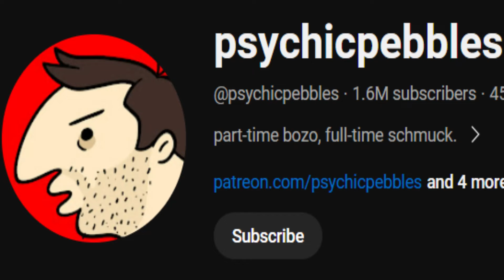Smiling Friends' Gwimbly won't get out of me Head!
Today we talk about a show called "Smiling Friends".

Why The Internet LOVES Gwimbly, FIRST LOOK: Smiling Friends Season 2 | adult swim, Smiling Friends Season 2 (OFFICIAL TRAILER) | adult swim, Smiling Friends Puppets vs. The Real Episode | Mr. Frog | adult swim, Smiling Friends "Gwimbly's Iconic Dance" for 5 bucks, Smiling Friends but its only James, Smiling Friends "Gwimbly's Iconic Comeback Attempt", April Fools 2024: Smiling Friends (Puppet Version) | adult swim, Smiling Friends - DJ SPIT (Get Out Of My Head), Get Out of My Head | SMILING FRIENDS | adult swim,